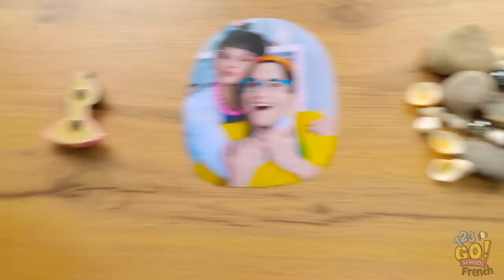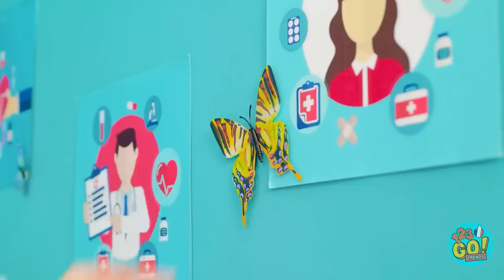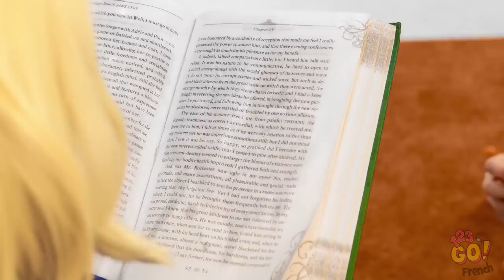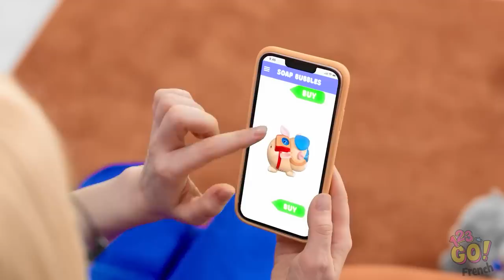DES ASTUCES INDISPENSABLES POUR LES PARENTS || Des Gadgets Pour Toute la Famille Par 123 GO! GOLD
Vous voulez avoir un coup d'avance en matière de parentalité ? Essayez l'une de ces astuces et dites-nous ce que vous en pensez ! 😉